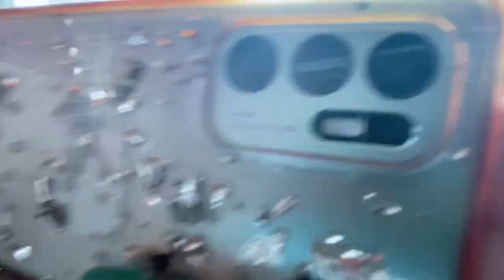Backstage in a Bus I No Diggity I # 235